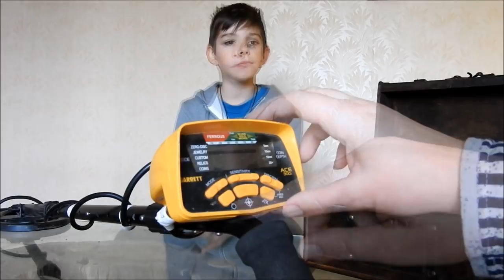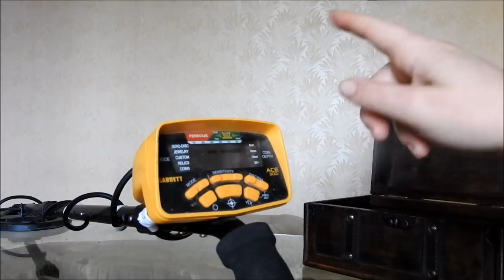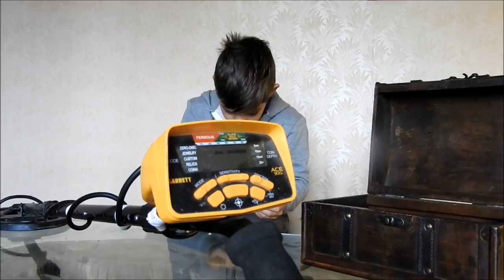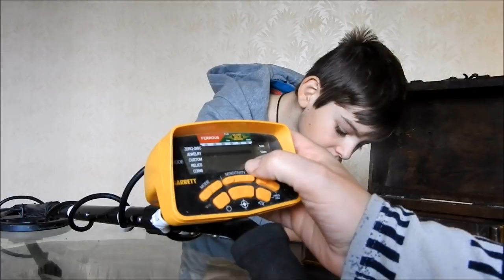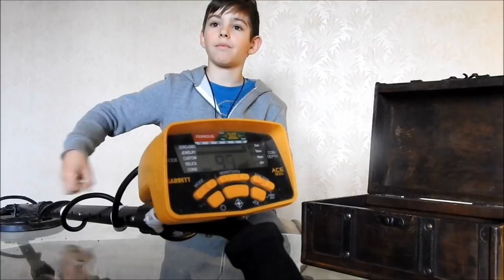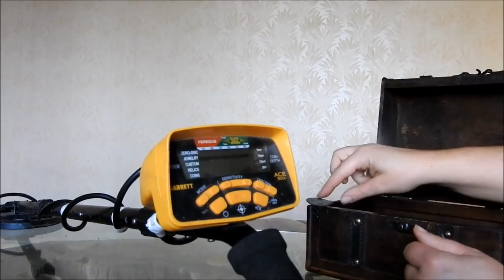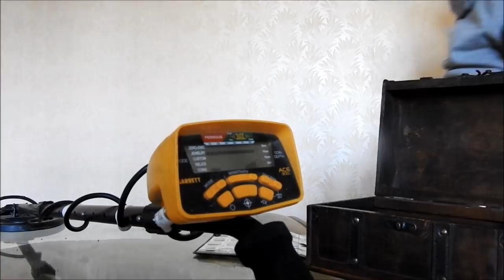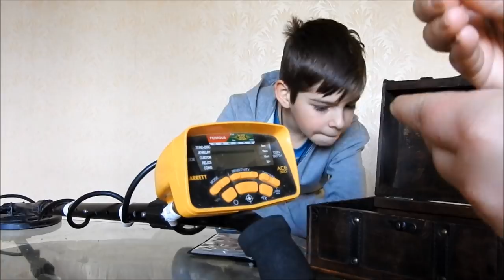MON DETECTEUR + FAQ+ CONCOURS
pour tenter de remporter une pièce  10centimes lindauer
dit nous pourquoi il y a un trou dans la pièce
poser moi vos questions pour ma FAQ en commentaires ici !
 je contacterais les gagnants par message privé sur insta  pour que je puisse leur envoyer leur lot
bonne chance à tous  la vidéo FAQ sortira fin décembre avec le résultat du concours
vous pouvez participer jusqu'au 25 décembre minuit!
lien de la chaine d'un ami il fait des court métrage à sa façon allez l'encourager ! merci :